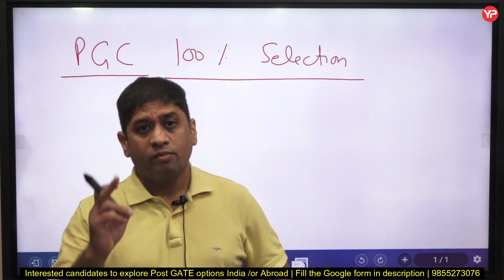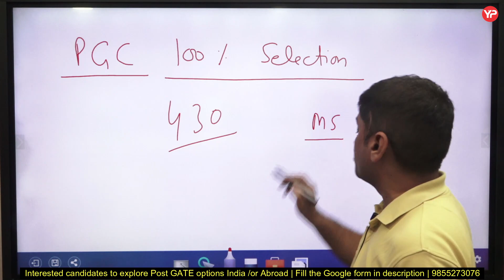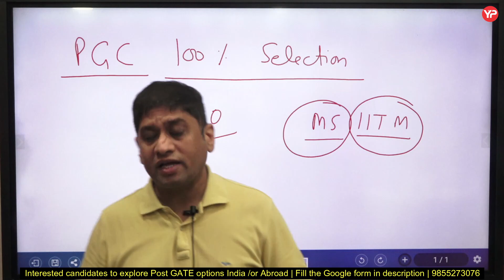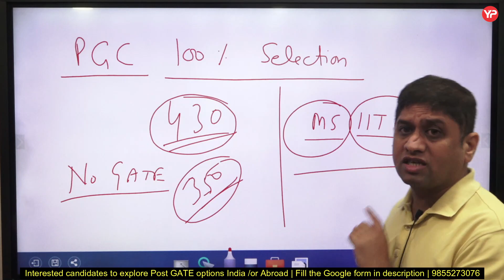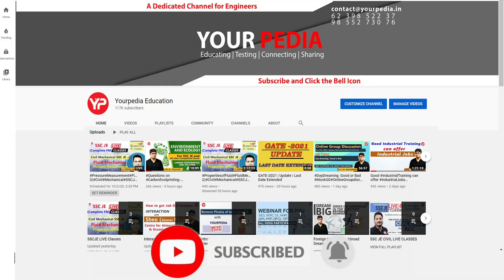All PGC 2023 Students of YourPedia Got IIT